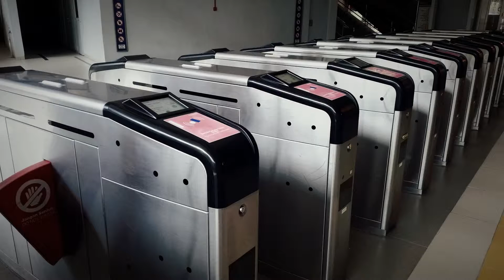Mobile phone photography Jan to June 2015